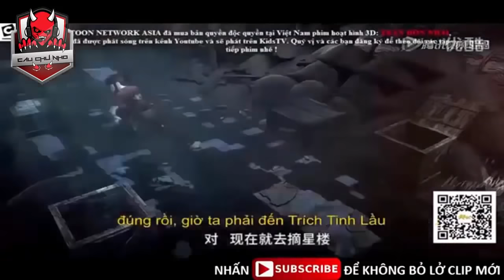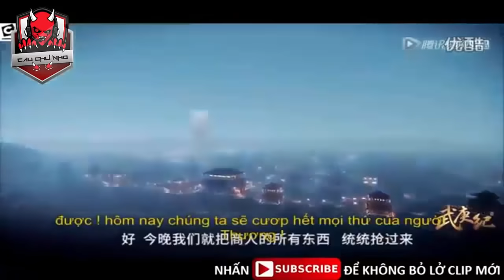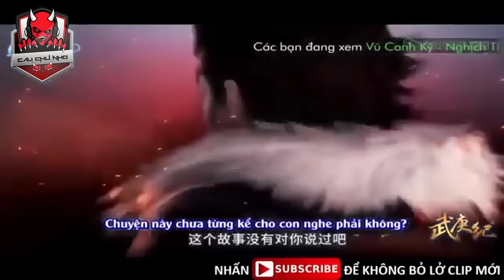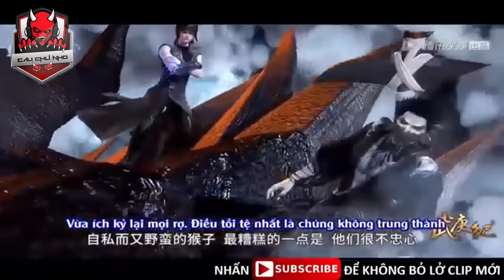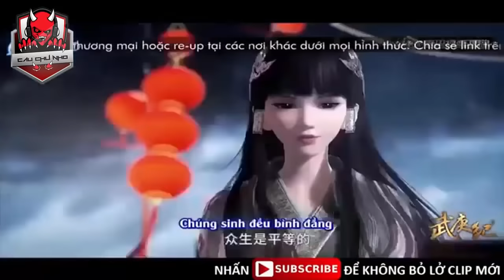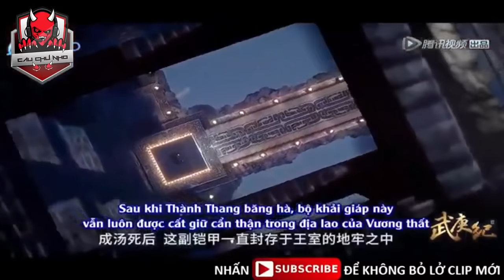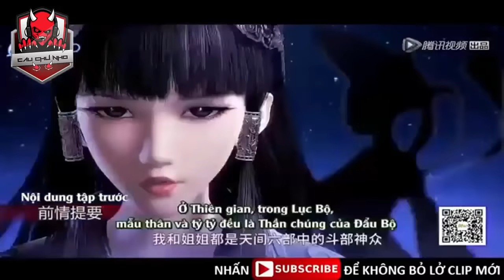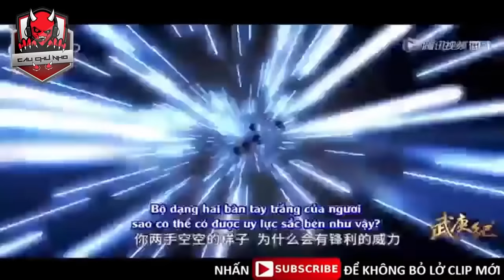Vũ Canh Kỷ Phần 1 #1/4 | Nhạc Nightcore EDM "Xứng Đáng Triệu Triệu View" [ Cậu Chủ Nhỏ ]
★ Chào Đón Bạn Đến Với Cậu Chủ Nhỏ ★

►Giúp Cậu Chủ Nhỏ đạt 1k lượt đăng ký nhé!

Vũ Canh Kỷ (Phần 1) vietsub | Nghịch Thiên Chi Quyết vietsub là phim kể về Vũ Canh con trai của Trụ Vương và Đát Kỷ, Trụ Vương nghịch thiên, chống lại mệnh lệnh của Thần tộc. Chủ nhân của Thần tộc là Thiên đã ủng hộ Vũ Vương nhà Chu đi chinh phạt Trụ. Trụ Vương chết trận sa trường ngoài thành Triều Ca, Đát Kỷ ôm 8 tuổi Vũ Canh nhảy xuống Trích Tinh Lâu. Vũ Canh sống lại trong thân xác của tên nô lệ A Cẩu mà 2 năm về trước bị chính mình đánh chột một mắt. Đang hoang man thì Vũ Canh được “vị hôn thê của A Cẩu ” tên là Bạch Thái cứu giúp. Biến cố xảy ra quá sức đột ngột, còn chưa kịp làm rõ sự tình thì Vũ Canh đã bị binh lính nhà Chu bắt làm nô lệ, đày đến “Bắc Sơn khoáng trường", nơi được mệnh danh là địa ngục trần gian. Ở nơi đó rốt cuộc còn những chuyện gì đang chờ đón hắn?

★Track list [ Nightcore ] ✔★

★Support Author ✔★

☞ Video + Designer : Câu Chủ Nhỏ
☞Để mình có động lực làm video típ nhé!!!

© If any producer or label has an issue with any of the uploads please get in contact  and it will be deleted immediately (this includes artists of the images used). Thank you!

● Nếu có bất cứ thắc mắc, khiếu nại nào về bản quyền hình ảnh cũng như âm nhạc có trong video mong chủ sở hữu liên hệ trực tiếp với tôi qua địa chỉ Email: . Xin cảm ơn!

© Cậu Chủ Nhỏ Youtube Partner ✔